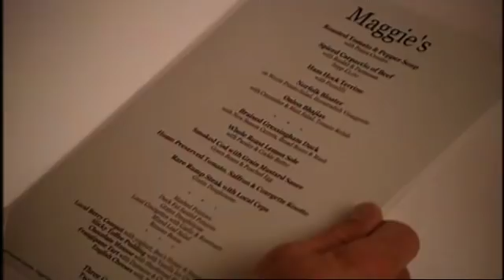Gordon Revisits Rococo - Kitchen Nightmares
Gordon is returning to Maggies to see if his improvements have remained. He's glad to find the restaurant floor buzzing. Over 40 people on a Wednesday night makes it one the busiest restaurants in the area. The menu is looking good, with a lot of the ingredients sourced locally. Also profits are up, with an average of £5000 a night. There's one last test though, it's time for Gordon to taste the food.

You're a restaurant owner in crisis, the wolves are at the door, but the customers aren't. You've got temperamental chefs in the kitchen, lazy waiting staff and the diners you do have aren't satisfied. Desperate for restaurant resuscitation? Call in the restaurant trade's equivalent of the Emergency Services - the inimitable, indomitable Gordon Ramsay.